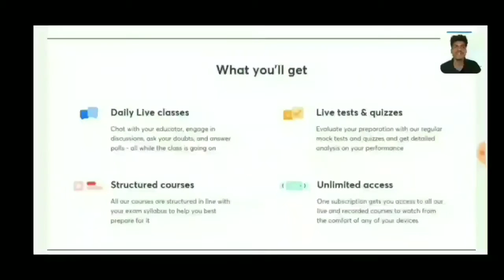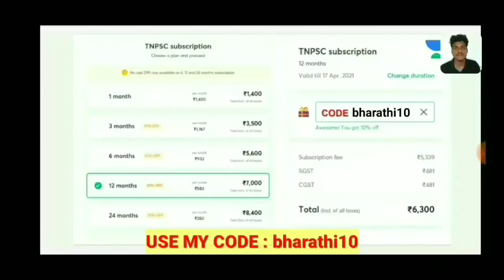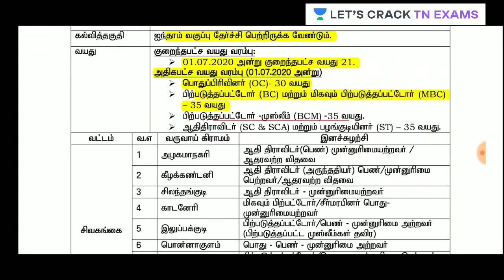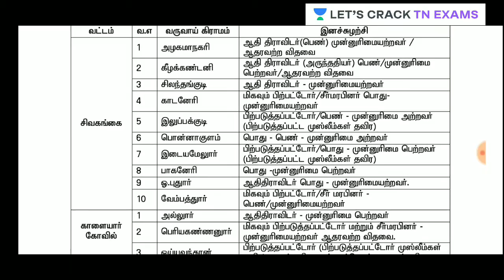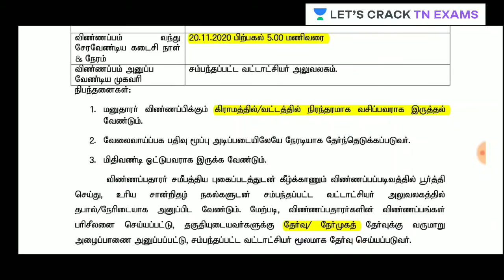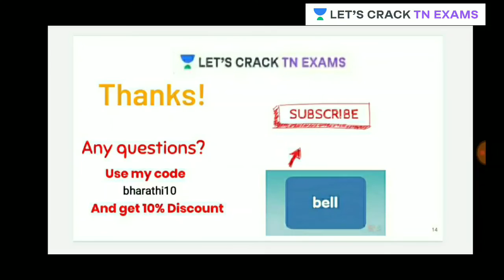தமிழக அரசு வருவாய் துறையில் வேலை | 5 வது பாஸ் | Apply Now ...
In this video, Bharathi has discussed "தமிழக அரசு வருவாய் துறையில் வேலை | 5 வது பாஸ் | Apply Now ." from Notification Series. Bharathi has tried to go deep into the discussion and offer his insights. It is extremely important for TN aspirants.

Unacademy Subscription Benefits:
1. Learn from your favorite teacher
2. Dedicated DOUBT sessions
3. One Subscription, Unlimited Access
4. Real-time interaction with Teachers
5. You can ask doubts in a live class
6. Limited students
7. Download the videos & watch offline